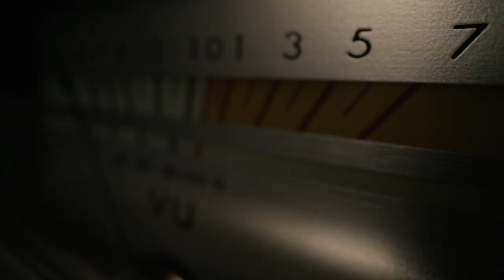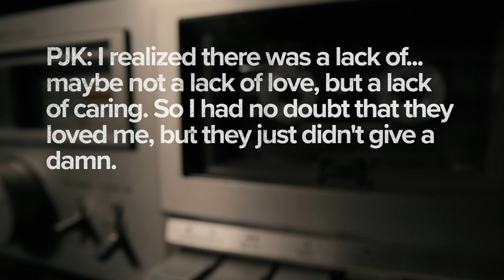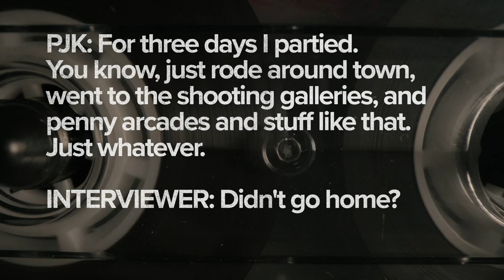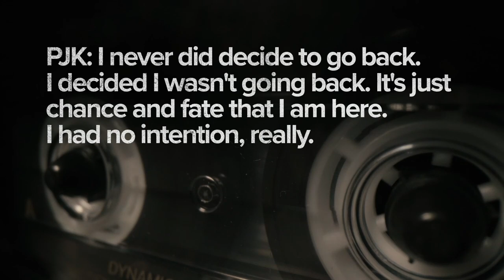Serial killer Paul John Knowles speaks to psychiatrist on rare tapes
Hear from serial killer Paul John Knowles who was dubbed the 'Casanova Killer.' He spoke to a psychiatrist before being killed by police.